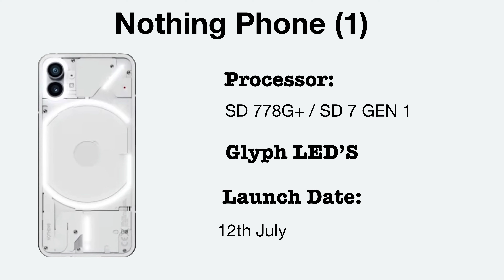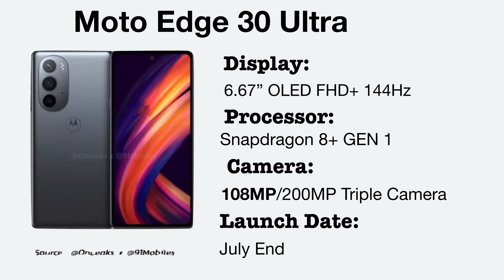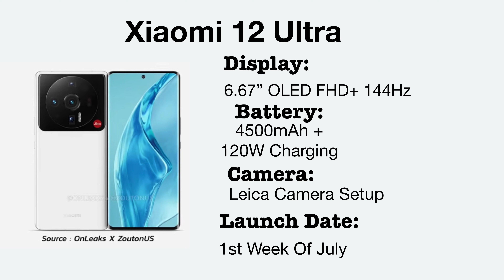Top 10+ Best Upcoming Mobile Phone Launches In July 2022⚡️Under Rs.20K, Rs.30K, Rs.40K & More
Friends, The most awaited video of the month is here - upcoming smartphones. In today's video we are taking a look at all the upcoming smartphones that are launching in July 2022.